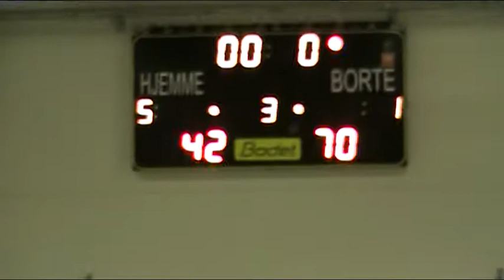Basketball, youth, Nesodden, Norway